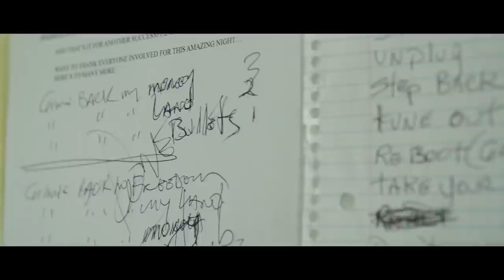"Space Between" Film Trailer - Sammy Hagar & The Circle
Experimental Film Accompanies Sammy Hagar & The Circle's Chart-Topping Concept Album "Space Between".

“Sammy Hagar has always pursued a degree of "enlightenment" with his music... But on Space Between, the new concept album by his all-star band The Circle, Hagar is going deeper.”– Billboard

“Space Between” is an experimental short film based on Sammy Hagar & The Circle’s concept album of the same name. The movie follows the main character, John, through a gluttonous and greed-filled arc of his life where newly inherited money consumes him as he chases an endless circle of drugs, gambling and parties. After bottoming out, he must make a choice to go back to that lifestyle or confront his own demons and begin a path toward enlightenment and truth.

Featuring music by Sammy  Hagar & The Circle
Directed/Edited by: ZZ Satriani
Executive Producer: Sammy Hagar
Produced by: ZZ Satriani, Ethan Anderson, Joe Siegal